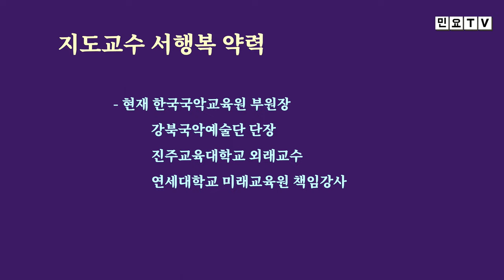해가 져 황혼되면 내 아니라도 제 오련만, 노랫가락 '해가 져', [서행복의 10분 민요교실] 노랫가락 시리즈(16), 국악, 경기민요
해가 져 황혼되면 내 아니라도 제 오련만, 노랫가락 '해가 져', [서행복의 10분 민요교실] 노랫가락 시리즈(16), 국악, 경기민요,  Korean folk song of Seo, Haengbok, 韓國民謠

서행복과 선생님과 함께하는 10분 민요교실 코너입니다. 이번 회에는 노랫가락 시리즈 열여섯번째 시간으로 노랫가락 '해가 져'를 함께 배워봅니다.

- 서행복 음반(한의 소리, 흥의 소리) 구입하기 : 두개 15,000원(발송비 포함), 농협 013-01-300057, 한국국악교육원
- 민요교재 구입하기 : 18,000원(발송비 포함), 농협 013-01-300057, 한국국악교육원
- 가요장단보 교재 구입하기 : 14,000원(발송비 포함), 농협 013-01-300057, 한국국악교육원